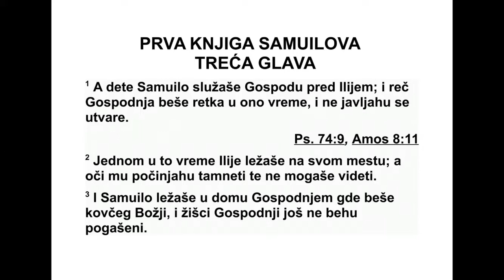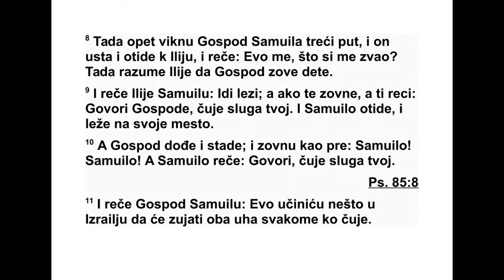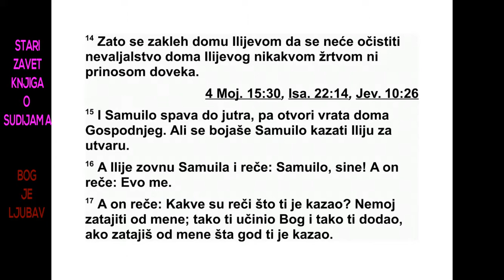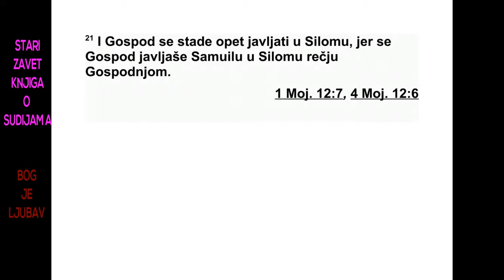PRVA KNJIGA SAMUILOVA TREĆA GLAVA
3 Дечак Самуило је служио Господу пред
Или јем. У то време Господња реч је ретко
до лазила и визије нису биле честе.
2 Једног дана Илије је спавао у својој соби.
Очи су му биле ослабиле тако да више није
видео. 3 Свећњак Божји још није био уга -
шен, а Самуило је спавао у Господњем хра -
му, у ком је био Божји ковчег. 4 Господ је
по звао Самуила, а он се овако одазвао: „Ево
ме.” 5 Онда је Самуило отрчао до Илија и ре -
као му: „Ево ме, звао си ме.” Али он рече:
„Ни сам те звао. Иди и лези.” Он је отишао и
ле гао. 6 Али Господ га је опет позвао: „Са -
му ило!” Самуило је устао и отишао до Илија
па му рекао: „Ево ме, звао си ме.” Али он ре -
че: „Нисам те звао, сине. Иди и лези.” 7 (Са -
муи ло још није познавао Господа и Гос под -
ња реч му се још није открила.) 8 Господ га
је и трећи пут позвао: „Самуило!” А он је
устао и отишао до Илија па му рекао: „Ево
ме, мора да си ме звао.” Тада је Илије схва -
тио да Господ зове дечака. 9 Зато Илије ре -
че Самуилу: „Иди и лези, па ако те поново
по зове, ти реци: ‘Кажи Господе, јер слуша
твој слуга’.” Тако је Самуило отишао и легао
на своје место.
10 Тада је Господ дошао, стао на то место
и позвао га као и раније: „Самуило! Са му -
ило!” А Самуило је одгово рио: „Кажи, јер
слу ша твој слуга.” 11 Тада Господ рече Са -
муилу: „Ево, учинићу у Израелу нешто што
ће запрепастити све који за то чују.* 12 Тог
дана учинићу Илију све што сам рекао за
ње гов дом, од почетка до краја. 13 Реци му
да ће моја осуда бити довека на његовом до -
му због преступа за који је знао, јер су ње -
гови синови хулили на Бога, а он их није
уко рио. 14 Зато сам се заклео Илијевом до -
му да се преступ Илије вог дома никада неће
очистити никаквом жртвом нити приносом.”
15 Самуило је остао да лежи до јутра, а
онда је отворио врата Господњег дома. Ме -
ђу тим, Самуило се бојао да исприча ову ви -
зију Илију. 16 Али Илије је позвао Самуила
и рекао му: „Саму ило, сине мој!” А он од -
говори: „Ево ме!” 17 Тада га упита: „Шта ти
је рекао? Молим те, немој ништа да ми та -
јиш. Нека ти Бог учини тако и нека те још те -
же казни ако ми затајиш макар и једну реч
од свега што ти је рекао.” 18 Тада му је
Самуило све испричао и ништа му није за -
тајио. А он је рекао: „То је Господња воља.
Нека чини шта хоће.”
19 Самуило је растао, и Господ је био с
њим и није допуштао да иједна његова реч
остане неиспуњена. 20 Цео Израел, од Дана
до Вирсавеје, схватио је да је Самуило по с -
тављен за Господњег пророка. 21 Господ се
опет почео јављати у Силому, јер се Господ
јављао Самуилу у Силому по Господњој ре -
чи.